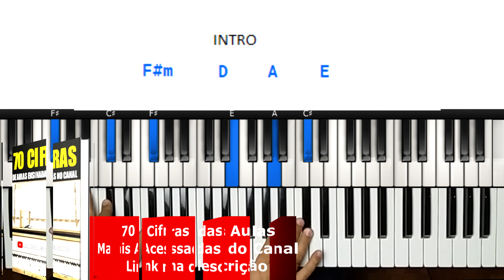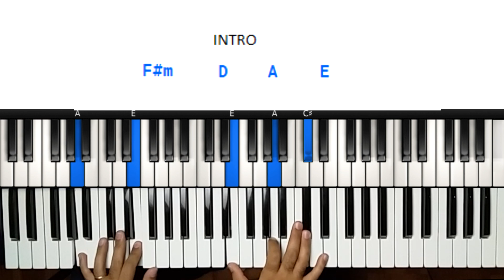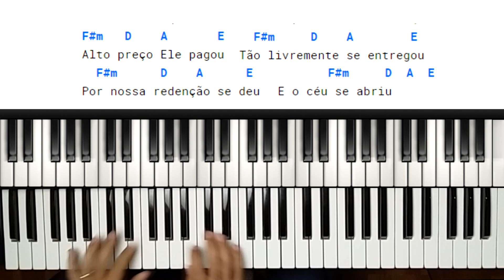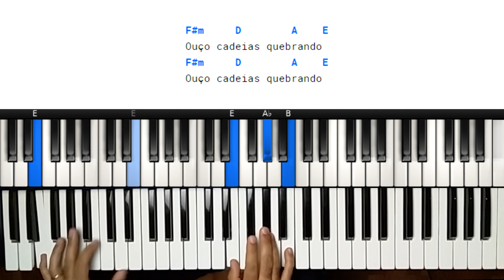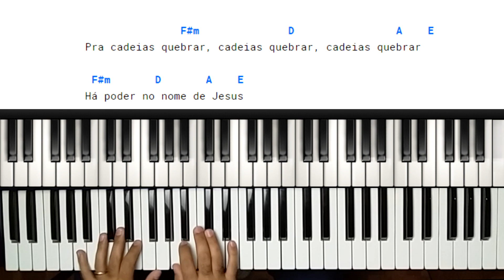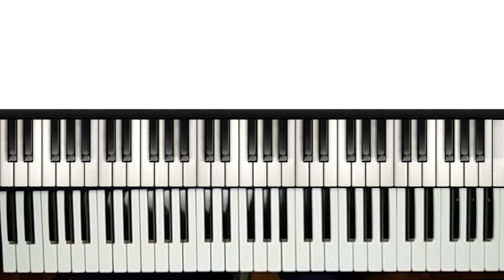CADEIAS QUEBRAR - SORAYA MORAES NO TECLADO - VIDEO AULA COMPLETA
Nesta vídeo aula você vai aprender como tocar a música
Alívio do Jessé Aguiar

Aguarde as novas aulas de teclado o, e outros instrumentos que postarei em breve.

tags.